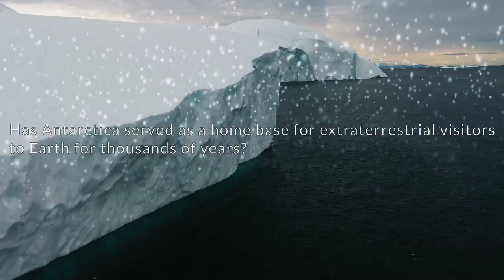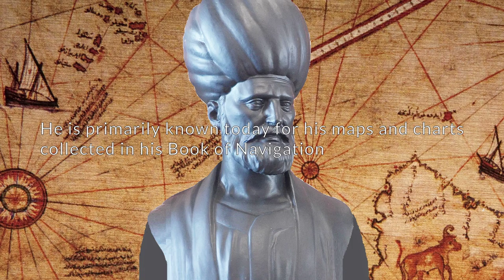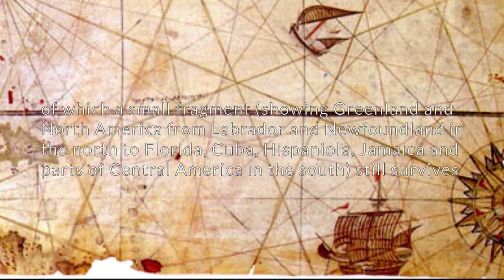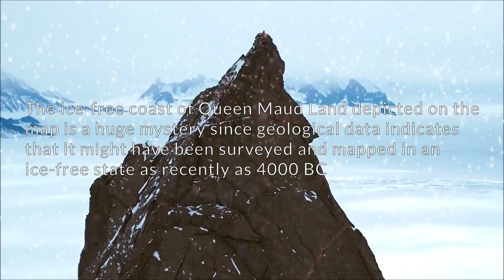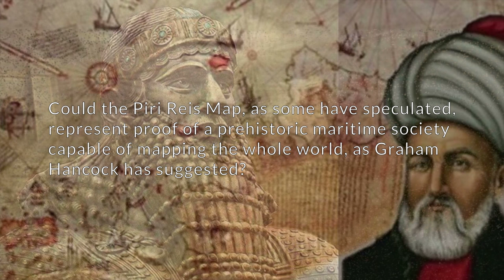Who is Piri Reis?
Has Antarctica served as a home base for extraterrestrial visitors to Earth for thousands of years? The Piri Reis map is strong evidence of an ancient advanced civilization buried under the ice--and perhaps even aliens that still inhabit the frozen continent to this day.

Ahmet Muhiddin Piri (1465 – 1553), also known as Piri Reis, was an Ottoman admiral, navigator, geographer and cartographer. He is primarily known today for his maps and charts collected in his Book of Navigation, a book that contains detailed information on early navigational techniques as well as relatively accurate charts for their time, describing the important ports and cities of the Mediterranean Sea.